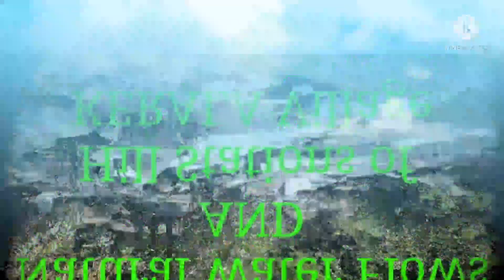Location of Kerala...NATURAL WATER FLOWS....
A beautiful Valleys with natural water flows.it is as similar as maridimilli location Andhrapradesh. it's quite natural people of villages used to go for washing clothes and even takes bath here so even if the water so clear it won't fit for drinking.